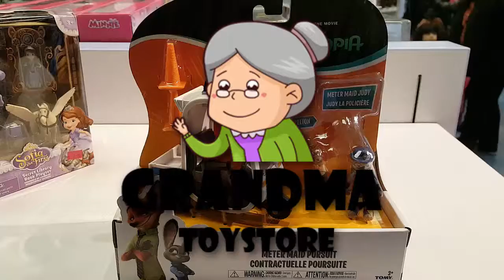Unboxing TOYS Review/Demos - Disney zootopia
Grandma toystore brings to you the unboxing of the Cute purple fun singing microphone become a rock star